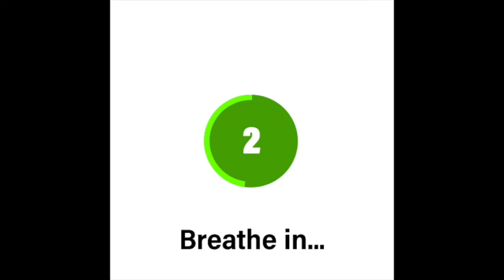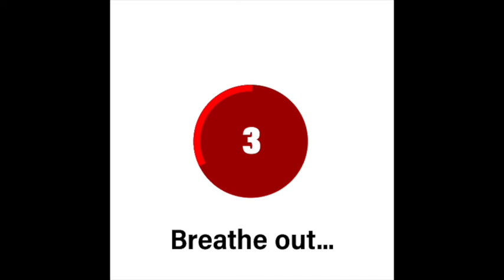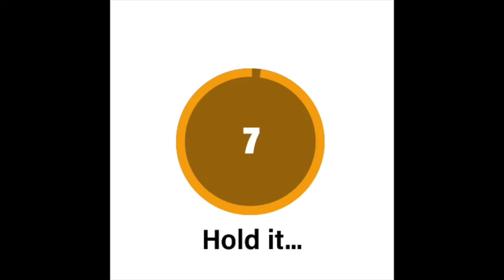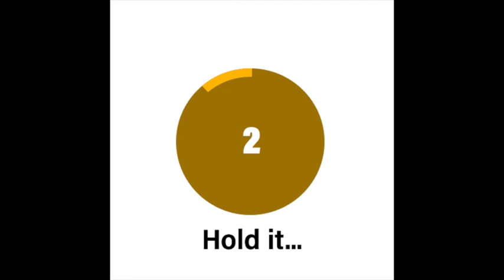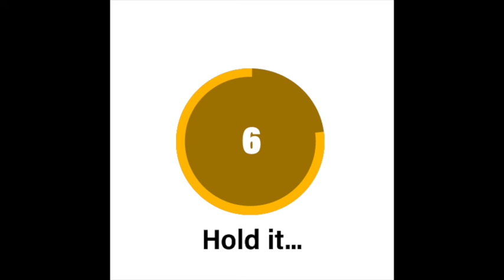Calmness & Meditation Breathing with relaxing musicscape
Just a little video to help folks relax in times of stress and to help subdue anxiety.

The soundscape was originally created by me for meditation CDs produced by Gido Schimanski, a brilliant trance coach - check him out You can purchase Angels of Forgiveness in German or English on all major downloading platforms.